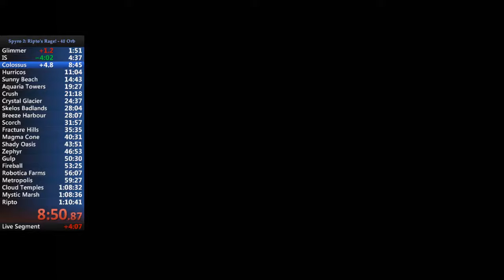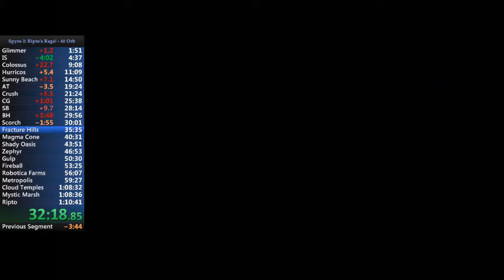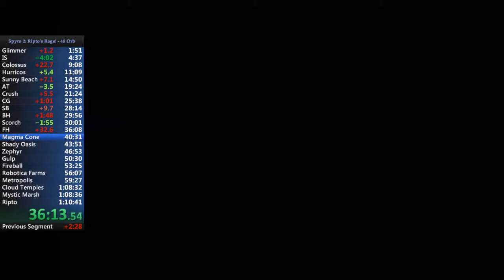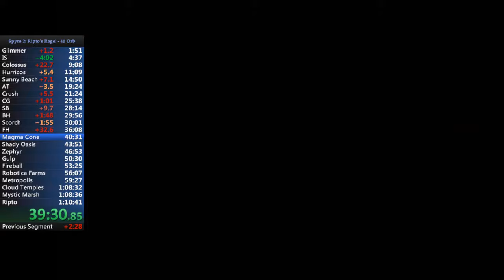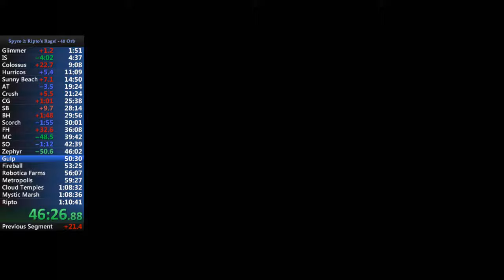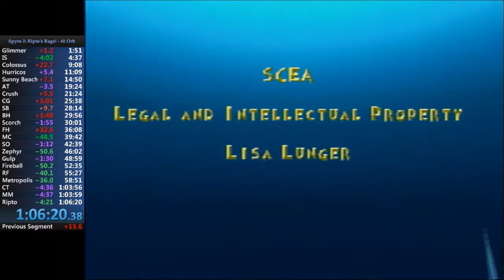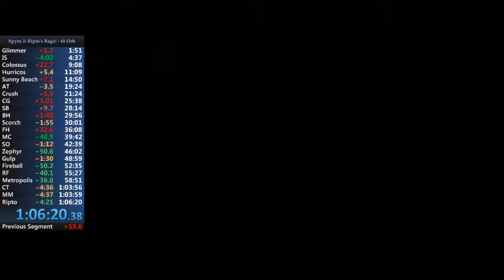Spyro 2 - 40 Orb Speedrun in 1:06:20